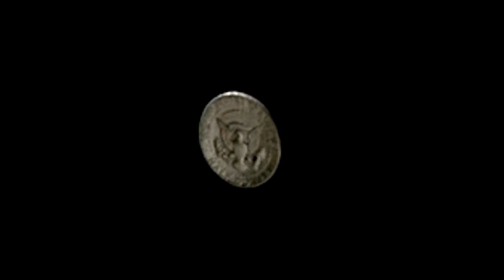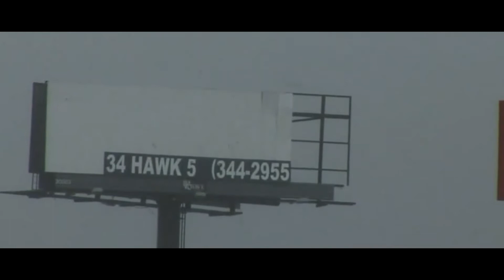"Hurricane Angel" - Ellis Paul (Music Video) [2010]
Part of our "Lost Music Videos" collection, we bring you the unofficial music video for Hurricane Angel from Ellis Paul's 2010 album, "The Day After Everything Changed".